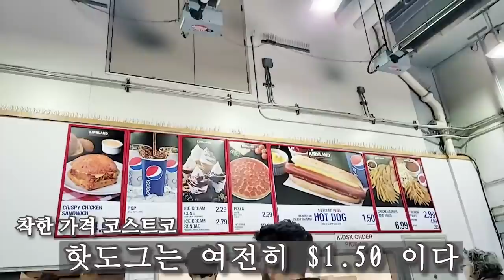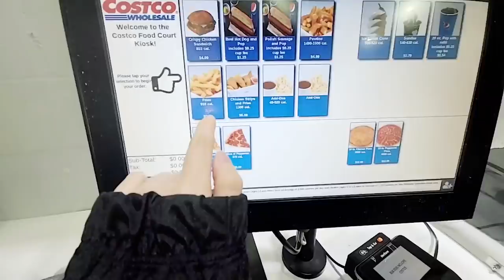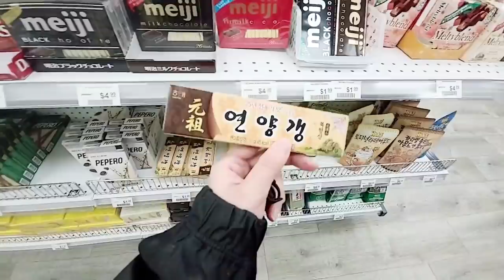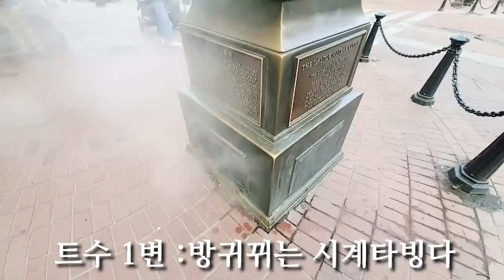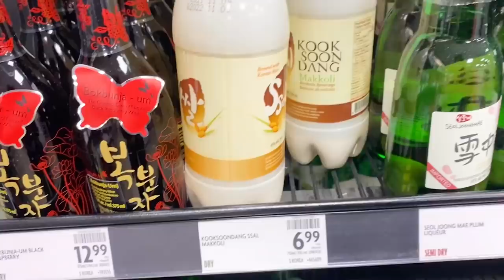I Love Costco's poutine | Korean mart tour and liquid store tour